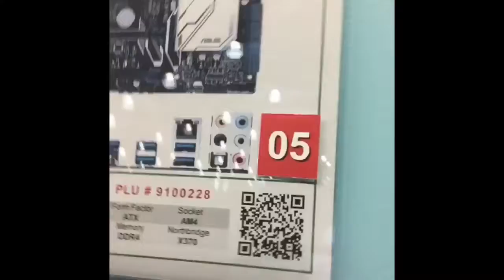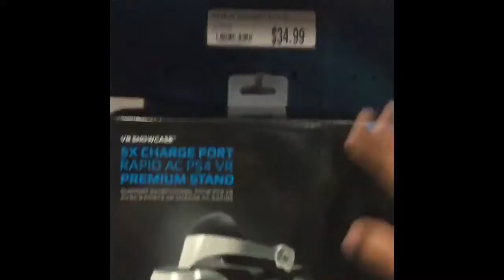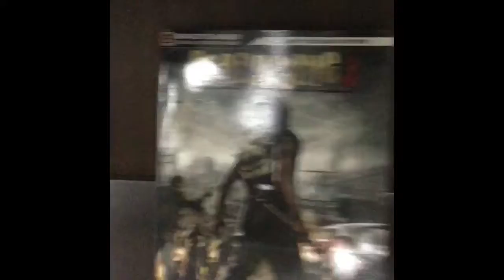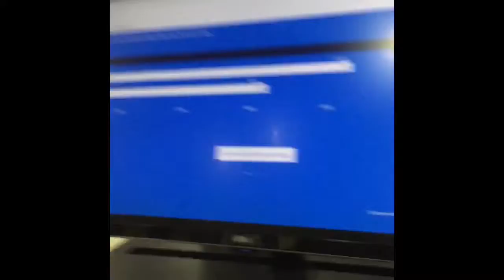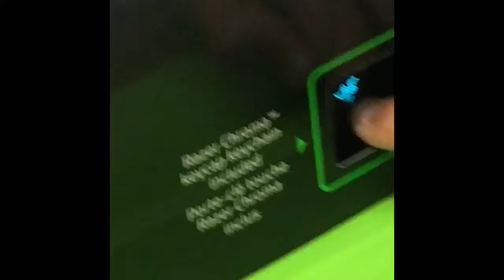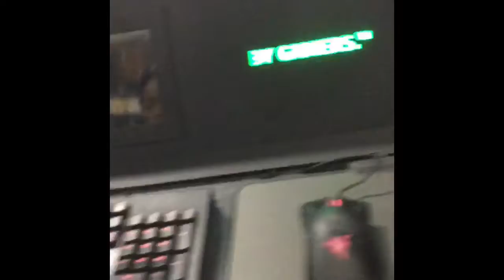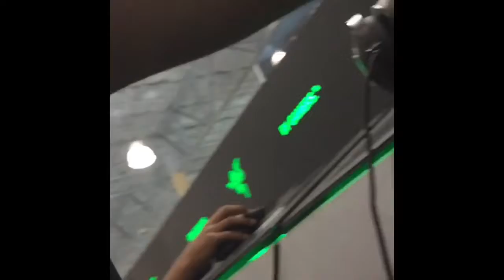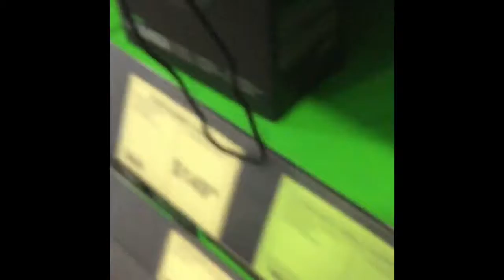Fun at frys